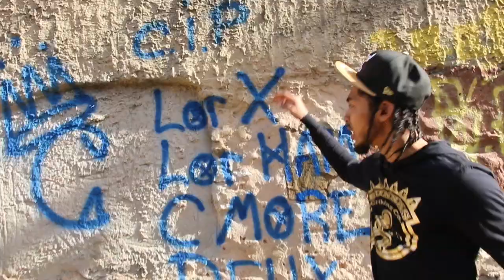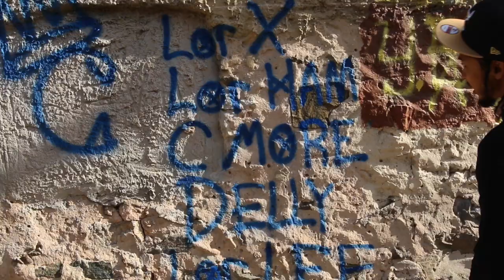YBG Sosa interview wit a Jackboi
Baltimore Real Talk